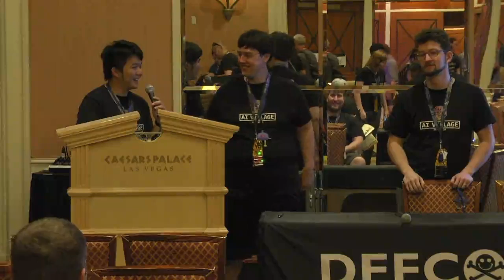DEF CON 26 AI VILLAGE - Clarence Chio and Panel - Closing Notes and Prizes